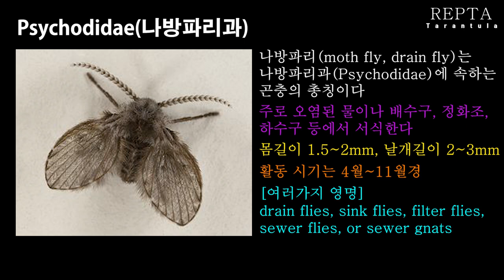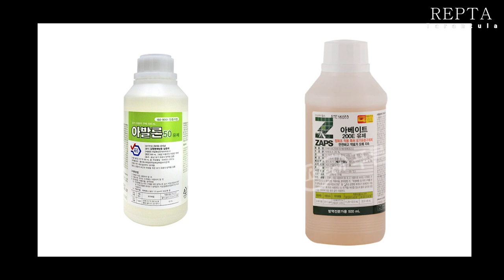How do you prevent Psychodidae? : '나방파리' 아주 간단한 예방법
본 영상을 보시고 바로 할 수 있는 초 간단 해결방법 소개